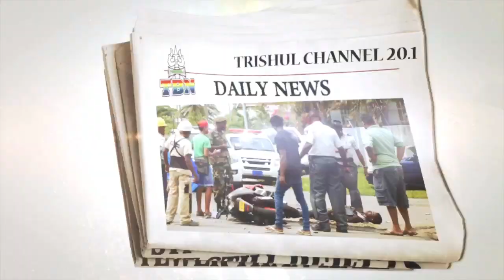AAJ KI TAAZA KHABAR 18 05 2020